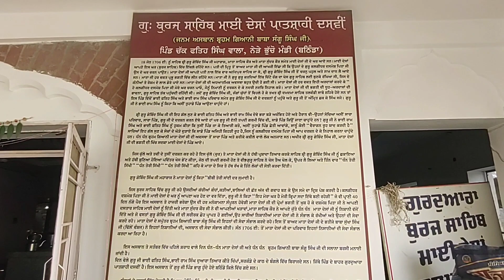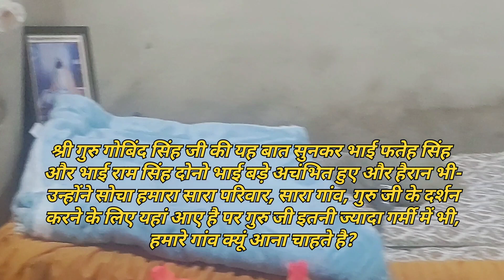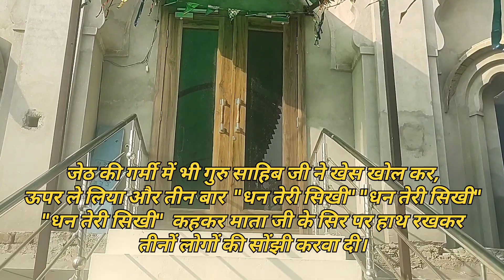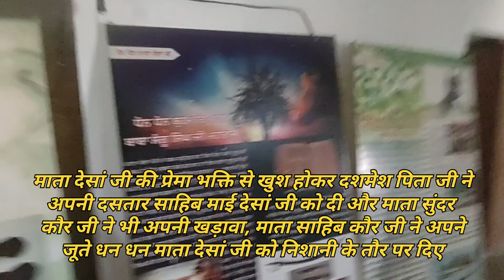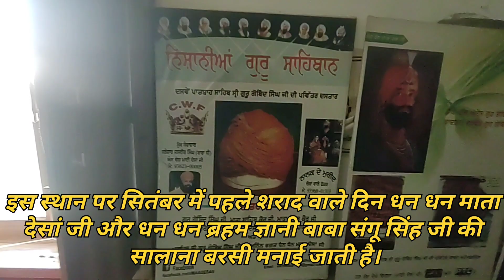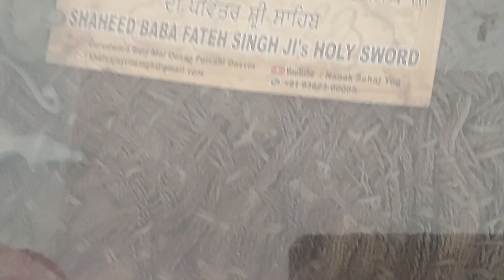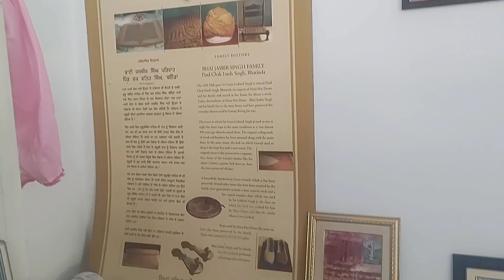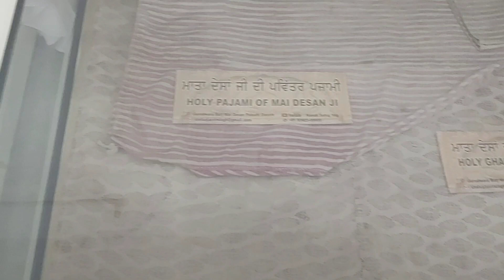ਗੁਰਦੁਆਰਾ ਸ਼੍ਰੀ ਬੁਰਜ ਸਾਹਿਬ ਮਾਤਾ ਦੇਸਾਂ ਜੀ ਦਾ ਇਤਿਹਾਸ, ਦਸਮ ਪਾਤਸ਼ਾਹ ਜੀ ਦੀ ਚਰਨ ਛੋਹ ਪ੍ਰਾਪਤ ਸਥਾਨ